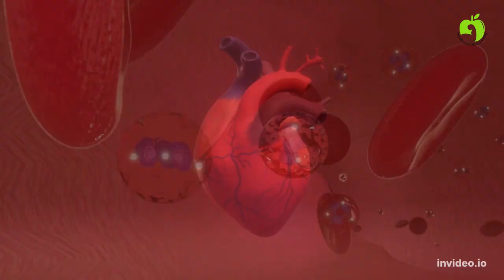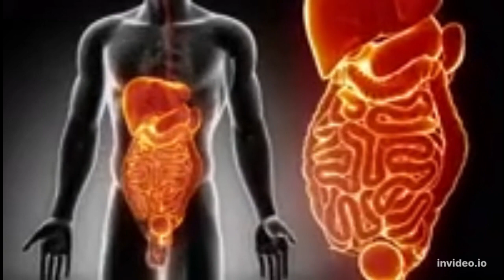Fox Nuts Health Benefits | How to use Phool Makhana | Boost Strength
Fox Nuts Health Benefits | How To Use Phool Makhana | Boost Strength @healthandfitnessvalley

Other searches:

Fox nut benefits
Fox nuts health benefits
Fox nuts with milk
Phool makahna recipe
Phool makhana powder
How to use makhana
Phool makhana ke fayde
Five best health benefits of makhana
Phool makhana doodh
Phool makhana with milk
Phool makhana se 10 bimariyon ka ilaj
Makhana khane ke fayde
Phool makhana shake
Makhana benefits

In this video we'll look at the benefits of eating fox nuts after the age of 50. Adding fox nuts to the diet has number of positive effects on health. They promote heart health,  boost strength, weight control, digestive health, and diabetes management and are nutrient-dense, antioxidant-rich foods.

As we age, our bodies become more susceptible to oxidative stress, which can lead to cell damage and the development of chronic diseases.

Fox nuts possess antioxidant properties due to the presence of compounds like kaempferol and quercetin. These antioxidants help neutralize harmful free radicals, protecting cells from damage and reducing the risk of age-related conditions such as cardiovascular diseases, cognitive decline, and certain cancers.